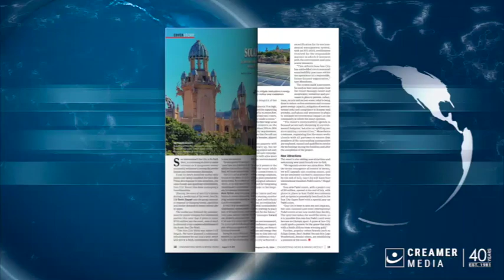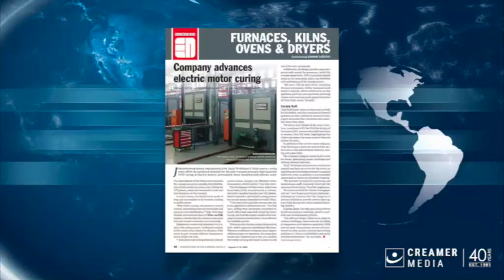Magazine round up | 09 August 2024